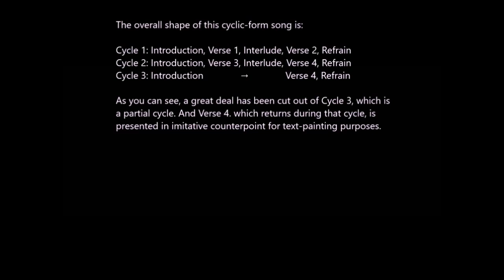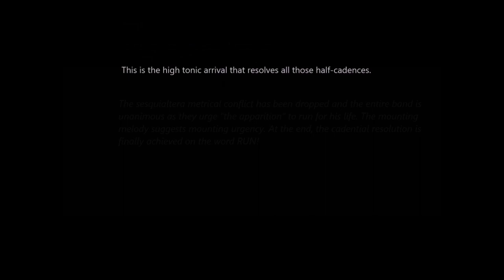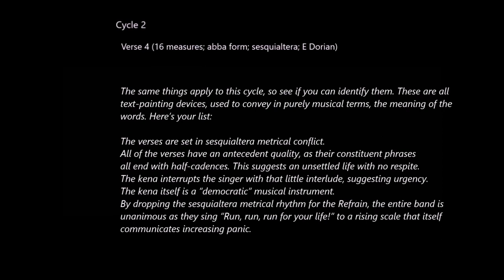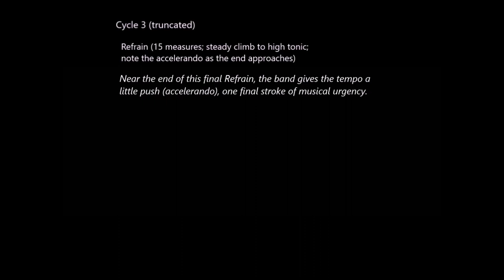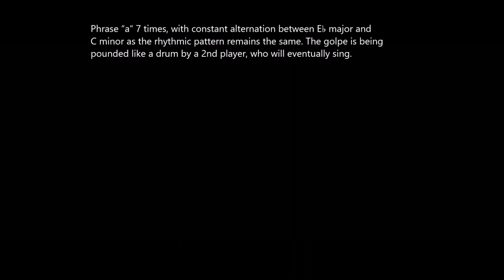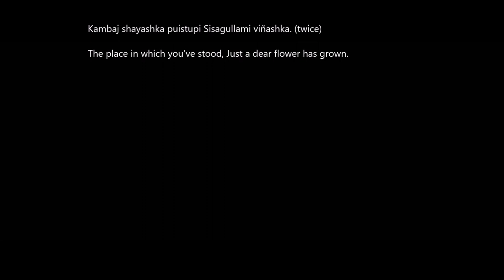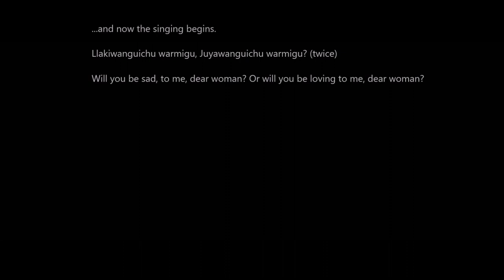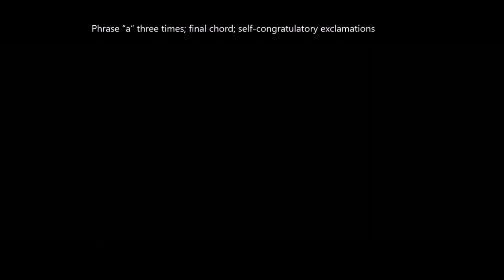Music of Latin America, Lecture 2/3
In this video, I'll take you through some of the text-painting devices in Victor Jara's El aparecido, and introduce you to some Sanjuán music from Ecuador.